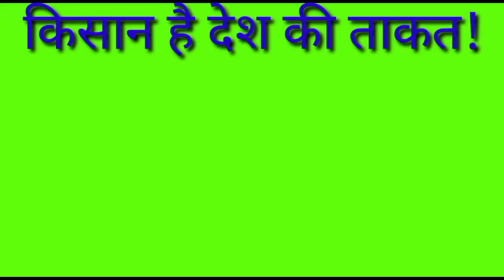Live SOLAPUR APMC ONION REPORTS 18/11/2020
Live SOLAPUR APMC ONION REPORTS